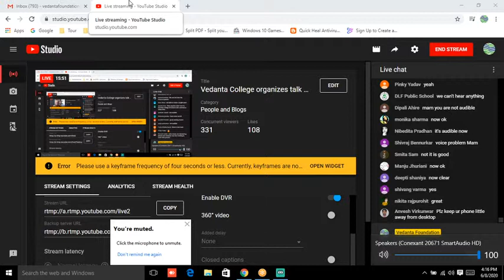Vedanta College organizes talk with Dr. Snehlata Deshmukh on "The Value of Values" Subscribe!!